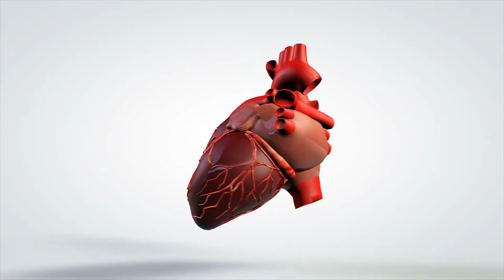Was ist ein Herzblock dritten Grades